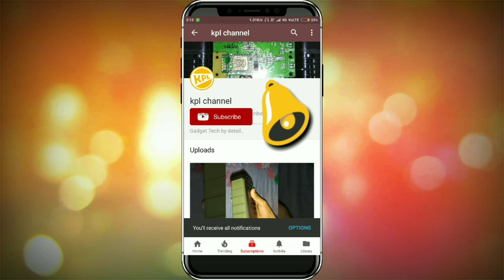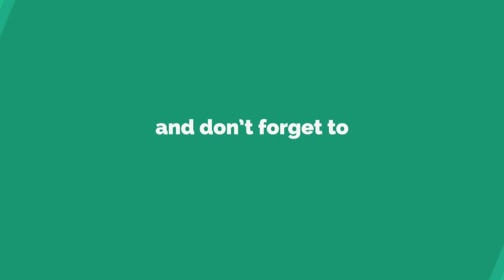Vivo apex world no 1. phone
Features Ka baap aa liya ab to koe rokh k dikha do ise
Kya bolna. Is k liye bolti hi band kr di sb ki...